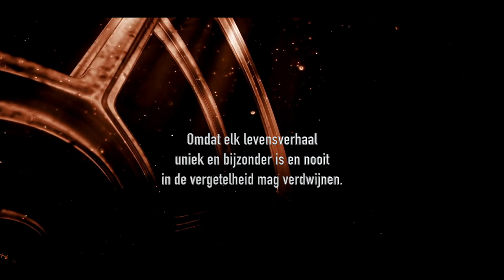Bio-Career-Pic trailer NL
Welcome to the Museum of Vivid Life Stories.

Every person is special and so is her or his own story.
Each life story is unique and contains numerous ingredients that ask to be captured for eternity.
Special memories and meaningful life moments should not fade into oblivion.

In intimate conversations with questions-never-asked-before, writer-filmmaker Ernst Daniel Nijboer compiles fascinating life stories, farewell wills, or glorious careers as a tribute to the person and life.
Interviews about meaningful life moments, interim career phases, or as comfort and precious memory for the bereaved after the death.

Biographical Video Portraits
Until now, life stories were written down by invitation in books or manuscripts. But the made-up word is increasingly giving way to the moving image; the biographical film or the Biopic. Digitally stored in the cloud so it can never be lost. Biographical films are gaining in popularity and, thanks to modern technology, appeal more to the imagination.

The Video Biography is intended as a person's will. Only the person concerned determines who has access to the personal biography. This can be relatives or loved ones with whom you want to share the life story. It may also be used in consultation and only with explicit permission published in the series 'The Museum of Vivid Life Stories.

.. A new phase of life, a crown and farewell to a career, an anniversary chronology, or the sale of the family home full of fond memories. The Biopic can have several reasons for being captured.

"That's how I want to be remembered..."

AS A LIVING WILL
That one in-depth conversation, at a clear and representative moment, in which the soon-to-be deceased looks back on an intense life. As he or she always wants to be remembered... for the loved ones left behind and posterity to come.

A special and strong middle-aged woman with an incurable illness is on the eve of her farewell. Her last wish is to look back on special moments, as long as it is still clear and representative
and memories in her life; her children, her dreams, and proud achievements in her career...
an image as she wants to be remembered by her family, relatives, and friends.

Like an obituary that already has its approval beforehand.

"Yes, that's where it all started, that was 'the' moment that would define the rest of my career.

AS A CAREER REFLECTION
The foreign correspondent who, after years, returns in his own footsteps to locations and continents where he spent his best years and reminisces about unforgettable memories.

"Your career...has it 'happened' or has it gone according to a set plan?"

AS A GOLDEN HANDSHAKE
A successful director of a large company will soon say goodbye to his long-awaited retirement after a glittering career. As a thank you, the staff wants to offer him a valuable and original gift. Together with the ghostwriter, he directs his own anniversary video with meaningful business moments, and achievements, and added testimonials by colleagues and business partners.

All conversations take place at carefully chosen locations in an intimate atmosphere in which people feel completely at ease.

Film director - Ghost videographer
Ernst Daniel Nijboer
(leader Biopic v5 ENG)